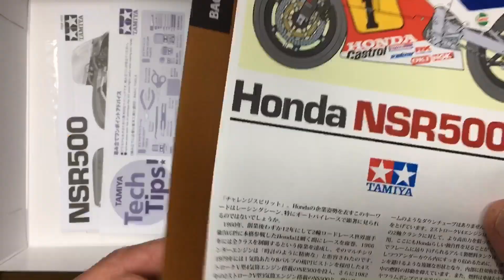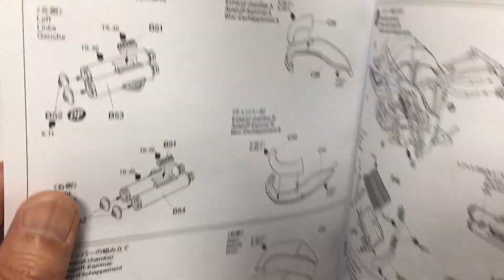【開封】最強すぎるフレディスペシャル タミヤHONDA NSR500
タミヤホンダNSR500の開封動画です。